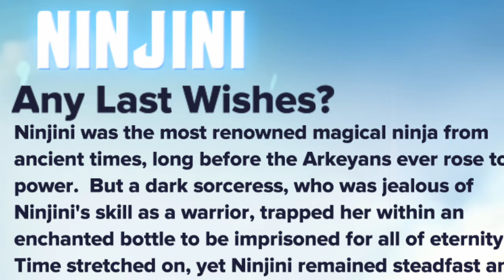The insanely complex backstories of Skylanders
Note- Even though I’ve played Skylanders swap force hundreds of times, I haven’t played any other Skylanders games and I’ve only watched the cutscenes movie of giants and the odd video on the lore, so please go easy on me if I messed something up.